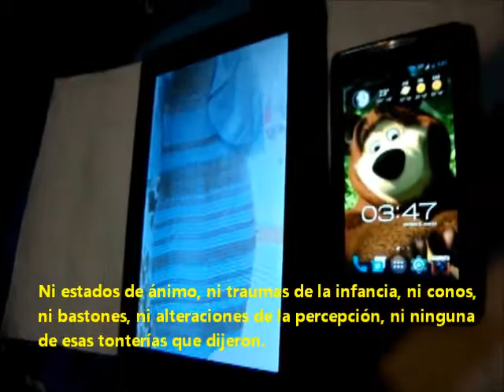El misterio del vestido, resuelto por Oso Curioso en menos de un minuto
Aquí la explicación de por qué algunas personas lo ven de un color, y otras, de otro.